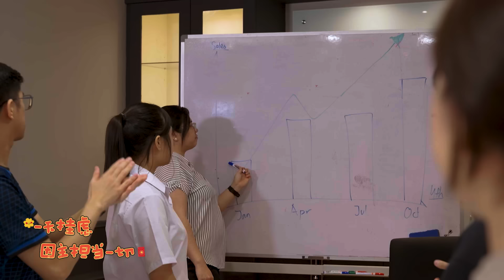【 新恩典 】2024贺岁新年诗歌｜Official Music Video | FGA Worship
新一年有来自神的新恩典，当我们与主同行，我们将靠着祂成就更大的事！💫

《新恩典》—  FGA Worship

Verse 1
新一年 主爱依然不变
一家人 有主伴随身边

Verse 2
一无挂虑 因主担当一切
白天黑夜 不住献上感谢

Pre-chorus
与主同在 我笑容满面
与祢同行 在每个季节
每时每刻 在祢里面
喜乐过每一天

Chorus
新年有新恩典
放下往事 一步步向前
靠着祢我重新得力
为爱成就更大的事

信靠祢每一天
有祢做我力量和泉源
祝福 随着我 永远

Rap
神是恒久忍耐
神是满有慈爱
不自夸不张狂
因上帝就是爱

这世界上有信望爱
生命若是有神同在
充充足足丰丰富富
高山低谷一路蒙福

【 音乐制作团队 】

词 Lyrics：杨展聪 Eunic Yong、黄勰哲Joel Wong、章思贤 Szian Cheong
曲 Music：杨展聪 Eunic Yong、黄勰哲Joel Wong、林圣凯 Victor Lim

演唱 Vocals：章思颖 Sze Ying 、韩瀞珮 Ariel Han、郑健忠 Kent Choong、郑欣宜 Tey Theresa、吴瑞彬 Goh Swee Peng、张蔚晴 Alicia Chong、章思贤 Szian Cheong
儿童演唱 Kids Vocal：张心田 Genesis Chong、 罗心敬 Loh Xin Jing、陈心悦 Joyce Tan
儿童特别献声 Kids Voice-Over：李敬轩 Jacob Lee

出品人 Executive Producer：罗伯寿 Jonathan Loh
制作统筹 Producer：韩瀞珮 Ariel Han, 黄勰哲 Joel Wong

【 MV制作团队 】

导演 Director：Teressa Tang 邓施惠
副导演 A.D.：Chan Chi Ying 陈紫铱
副制片 A.P：Wang Mee Kee 黄美琪
制片助理 P.A：Kelly Ting Jie Pin 丁梓宜

摄影指导 D.O.P：Korea Han Kok Dheng 韩国定 , Teh Heng Yong 郑兴荣
摄影师 Cam Op：Chong Dickson 张特慎, Ng Kok Cheng 吴国诚 , Fong Chung Sang 方进生

灯光师 Gaffer：Lai Yee Seang赖毅成, Fong Choong Sheng 方重升
Best Boy: Chin Jia Hao 陈家豪

Location Manager：Fong Choong Sheng 方重升
Talent Manager：Audrey Tan 陈佩颖

美术指导 Art Director：Ching Seow Ling 庄晓灵
场地布置 Set Decorator：Ching Seow Ling 庄晓灵, Chan Ming Ming 陈明敏
梳化 Stylist：Chan Ming Ming 陈明敏, Loo Chiew Har 卢秋霞，Chong Pui Pui 张佩佩，Hee Zhi Yi 许值钰，Lim Phaik Yew 林姵摇，Lim Zu Yi 林祖宜

后期剪辑师 Editor：Teressa Tang 邓施惠
效果 VFX：Chan Chi Ying 陈紫铱
调色 Colourist：Chan Chi Ying 陈紫铱